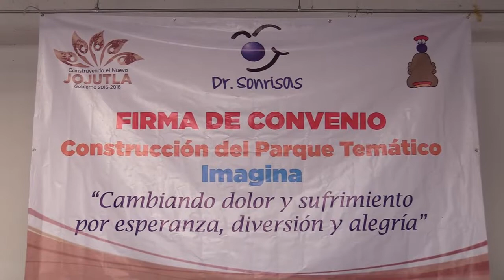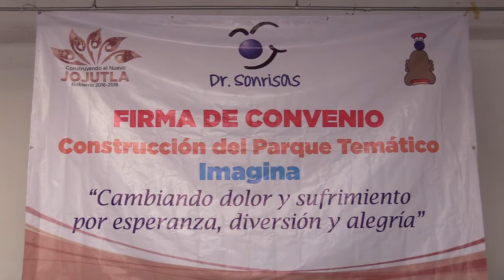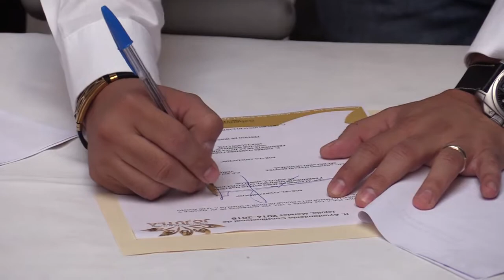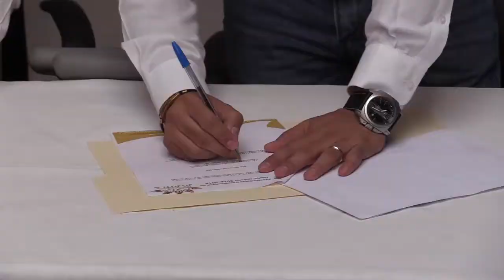SE CONSTRUIRÁ EN JOJUTLA PARQUE TEMÁTICO "IMAYINA"